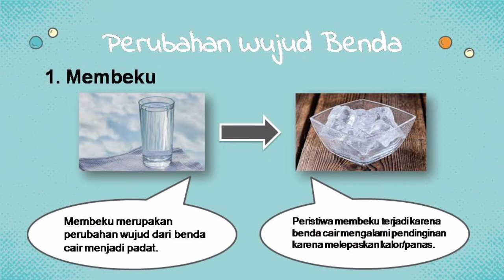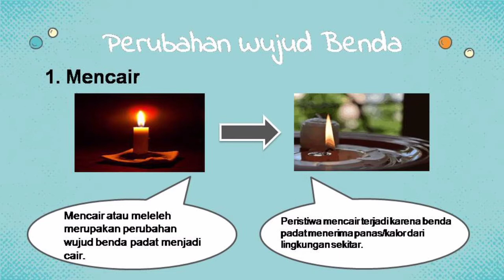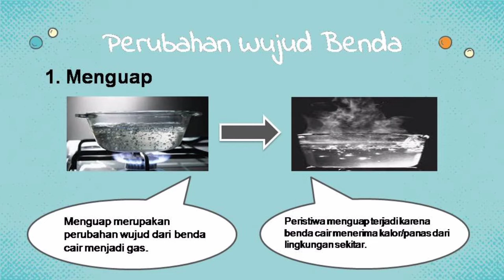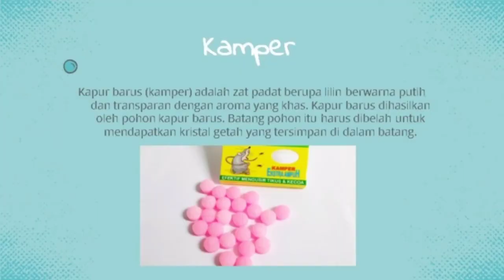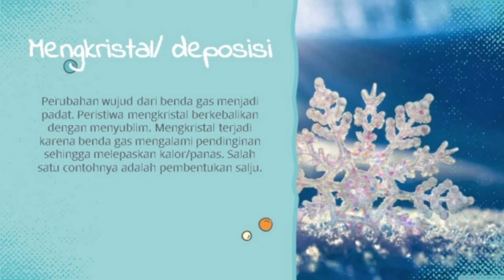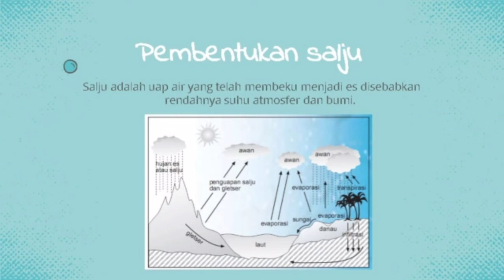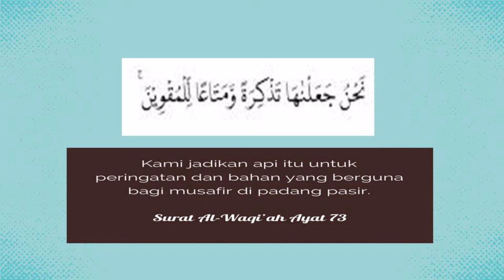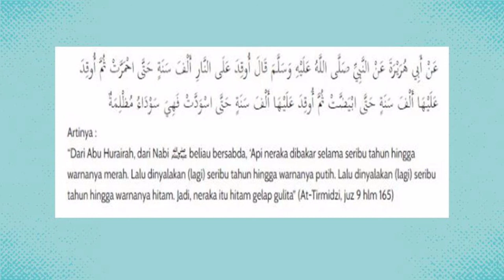Tematik Kelas V Tema 7 (Perubahan Wujud Benda)